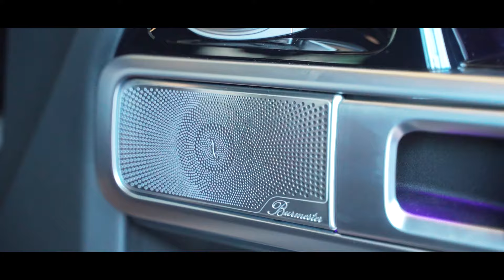Mercedes-AMG G63 Delivery | T&T Motors, New Delhi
We are delighted to have delivered to our patron Mr. Ketan Luthra & family a brand new Mercedes-AMG G63, one of his many from Mercedes-Benz, again a testimony of an association which is Stronger Than Time.

The AMG G63 is one of the most popular version of the iconic G Class model series by Mercedes Benz. First produced in 1979, the Geländewagen is the epitome of off-road performance and styling.

Taking forward our handcrafted experience we wish him many adventurous journeys in his magnificent new ride.
Catch the glimpses from the delivery day.